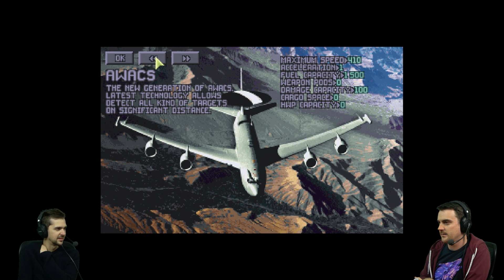Open XCOM: The Final Mod Pack #1 - Brand New Toys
Lewis and Ben save the world in XCOM! Playing on the "Final Mod Pack", the guys have a load of new toys, tricks and terriers to mess around with!